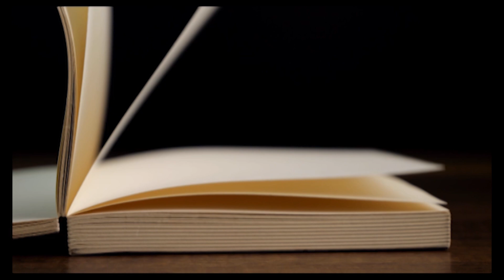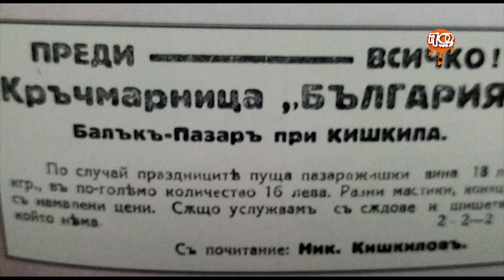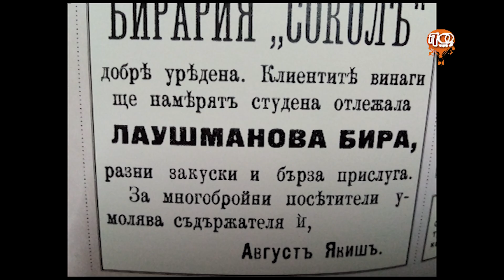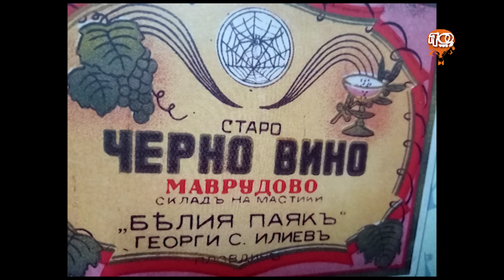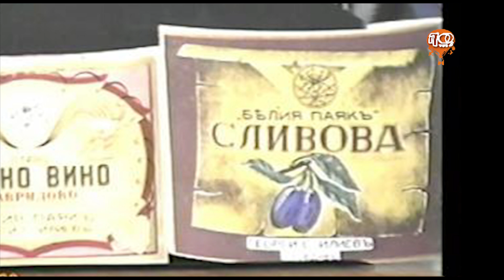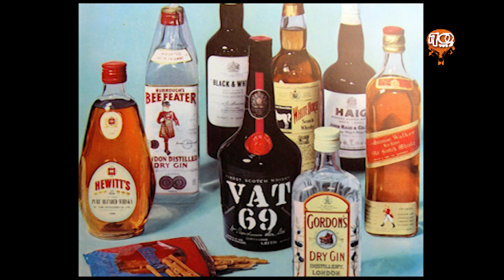ТВ ФЕСТИВАЛ ,,НЕПОЗНАТИЯТ ПЛОВДИВ 6" - КАКВО СЕ ПИЕШЕ ПОД ТЕПЕТАТА